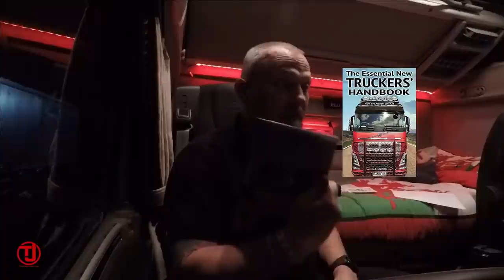A Trip tp Perth and pass Mrs Jenko